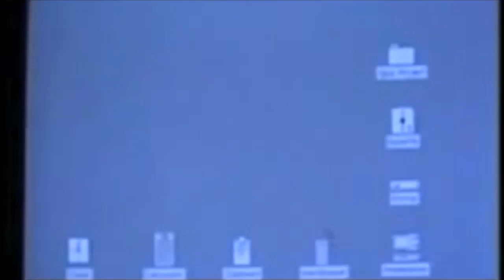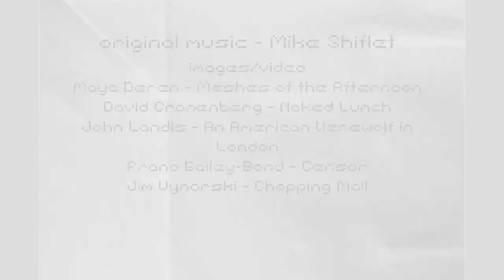book trailer for Lisa 2, v1.0 by Nicholas Rombes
book trailer for Lisa 2, v1.0 by Nicholas Rombes, available from Calamari Archive